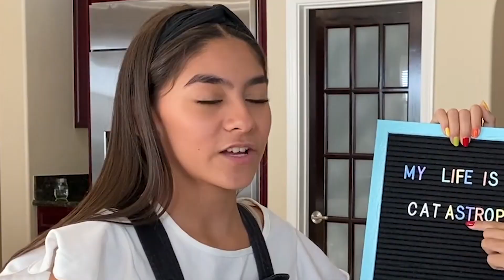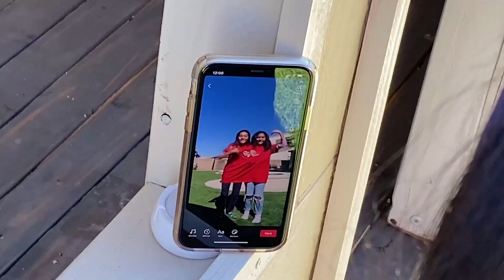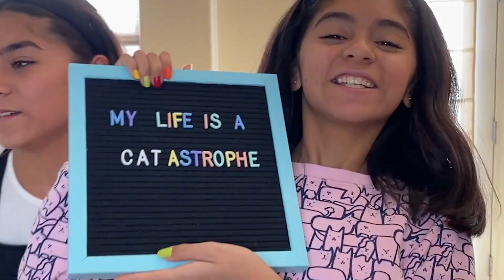Sisters STUCK TOGETHER Challenge **HILARIOUS**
Hey lovelies it’s Mercedes and Evangeline! For 24 hours we are stuck together doing everything together! This couples challenge is SO HARD and HILARIOUS! Comment which sister you think will give up first for a Shoutout!!💖🌈

ABOUT US:
Hi lovelies! It’s Mercedes and Evangeline. We are sisters, besties and total opposites. Our new channel is all about fashion, beauty, lifestyle, hauls, room decor, challenges and more! Basically videos about us as BFF opposite sisters and our everyday life. Plus we show you things you don’t see on our GEM Sisters channel. And press that bell to get notifications to chat live with us during video premieres. xoxo, Mercedes & Evangeline